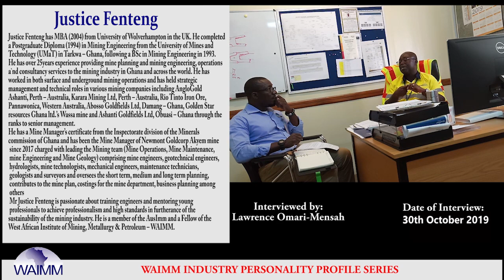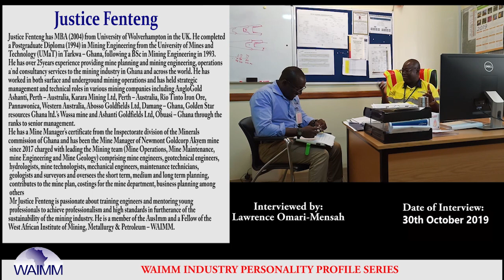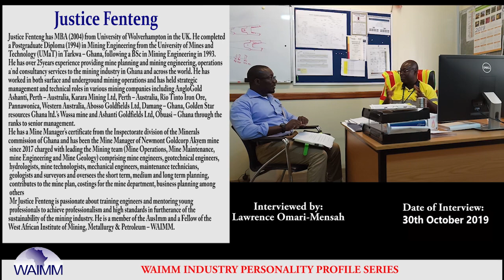Meet Justice Fenteng, Mine Manager - Newmont Goldcorp, Akyem Mine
Justice Fenteng has MBA (2004) from University of Wolverhampton in the UK. He completed a Postgraduate Diploma (1994) in Mining Engineering from the University of Mines and Technology (UMaT) in Tarkwa – Ghana, following a BSc in Mining Engineering in 1993.
He has over 25years experience providing mine planning and mining engineering, operations and consultancy services to the mining industry in Ghana and across the world.

He has worked in both surface and underground mining operations and has held strategic management and technical roles in various mining companies including AngloGold Ashanti, Perth – Australia, Karara Mining Ltd, Perth – Australia, Rio Tinto Iron Ore, Pannawonica, Western Australia, Abosso Goldfields Ltd, Damang – Ghana, Golden Star resources Ghana ltd.’s Wassa mine and Ashanti Goldfields Ltd, Obuasi – Ghana through the ranks to senior management.

He has a Mine Manager’s certificate from the Inspectorate division of the Minerals commission of Ghana and has been the Mine Manager of Newmont Goldcorp Akyem mine since 2017 charged with leading the Mining team (Mine Operations, Mine Maintenance, Mine Engineering and Mine Geology) comprising mine engineers, geotechnical engineers, hydrologists, mine technologists, mechanical engineers, maintenance technicians, geologists and surveyors and oversees the short term, medium and long term planning, contributes to the mine plan, costings for the mine department, business planning among others.

Mr Justice Fenteng is passionate about training engineers and mentoring young professionals to achieve professionalism and high standards in furtherance of the sustainability of the mining industry. He is a member of the AusImm and a Fellow of the West African Institute of Mining, Metallurgy & Petroleum – WAIMM.

Interviewer Lawrence Omari - Mensah(@kwadwomari) is the President of the West African Institute of Mining, Metallurgy and Petroleum (WAIMM).